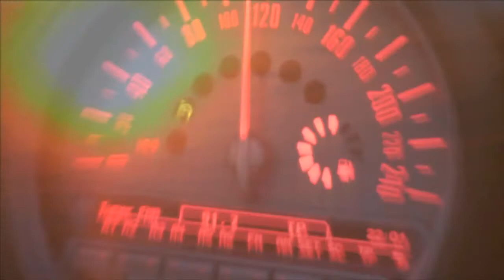GLITTER KLINIK "Slow Nackt RMX" by Giuseppe De Bellis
Slow Nackt Ambient & Visual Trip.
Directed by Karl Manteuffel.
GLITTER KLINIK - Nackt in Action- Slow Nackt RMX by Giuseppe De Bellis.

Track included on the album Luis Miguélez & The Glitters "Glitter Klinik".